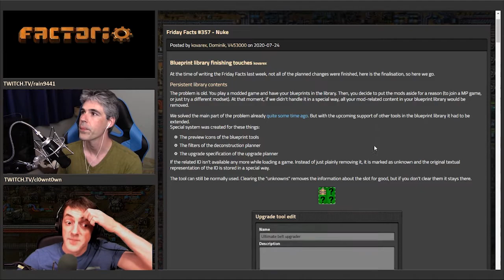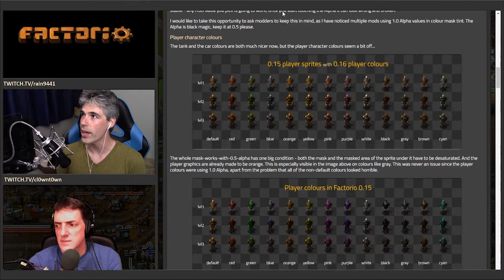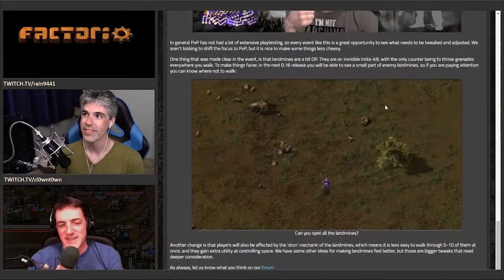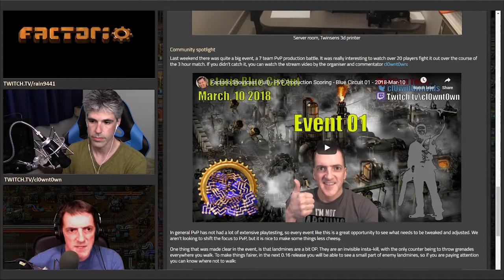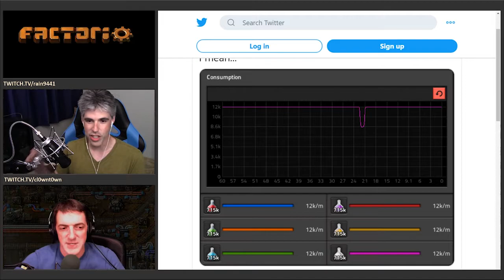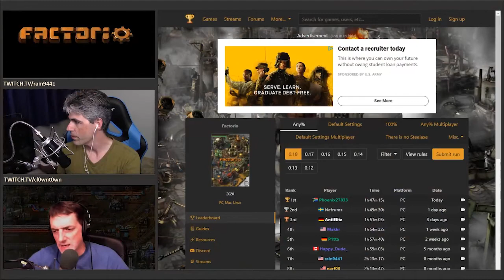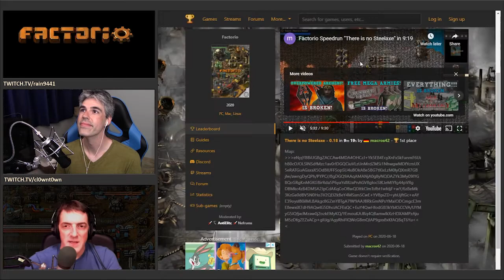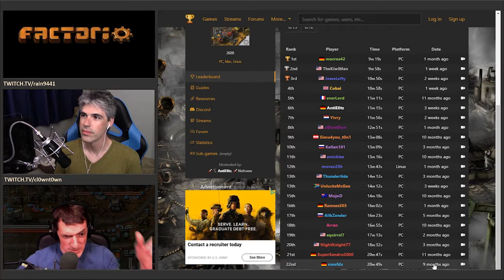Factorio Podcast 002 - Buffering, Chapter 1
Recorded Aug 6, 2020 - Rain9441 and cl0wn are back from vacation, and dig into Buffering in Factoroio.  It's applicable in Speedruns, Casual Play, and Megabasing.  How do I know when to buffer and when it's a bad idea?